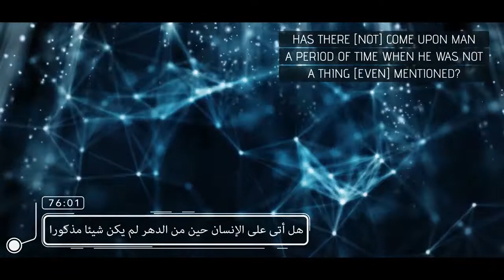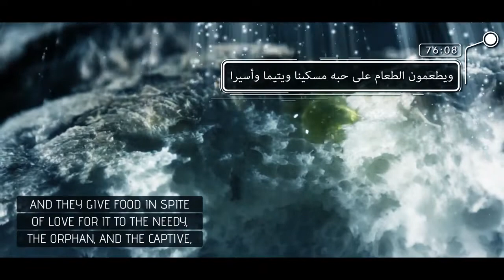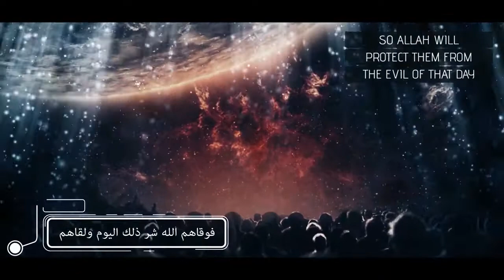You Were Nothing! Amazing Mufti Menk Recitation from Surah Al Insan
Keep Yourselves updated:

Speakers: Mufti Ismail Musa Menk